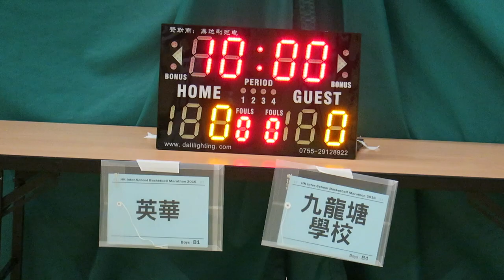英華vs九龍塘學校(2016.7.6.學界籃球馬拉松~男子64強)精華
2016.7.6.港灣道體育館 13:45 英華(黑) 32 : 4 九龍塘學校(白)